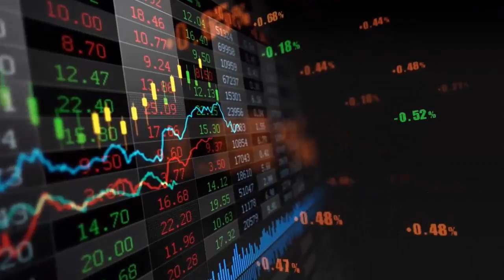MetaTrader5 | MT5 | umiestniť čakajuce príkazy